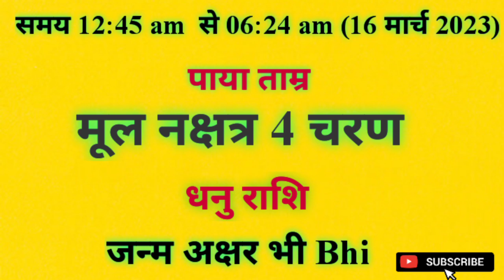आज जन्में बच्चे का नाम व राशि गुरुवार 16 march 2023 को जन्में बच्चे का नामकरण,राशि,नक्षत्र,कुंडली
आज जन्में बच्चे का नाम व राशि गुरुवार 16 march 2023 january 2023 को जन्में बच्चे का नाम राशि पाया नक्षत्र जन्म अक्षर नामकरण,आज जन्में बच्चे की जन्म कुंडली

thursday 16 march 2023 today born baby name rashi paya janam akshar naamkaran aaj janme bacche ki janam kundli kya rhegi

Today Born Baby Name Rashi 16 march 2023 को जन्में बच्चें का नाम राशि जन्म कुंडली पाया नक्षत्र

आज जन्मे बच्चे की जन्म कुंडली नाम नक्षत्र व राशि भविष्य guruwar 16 march 2023 क्या रहेगा aaj janme bacche ka nam v rashi thursday 16 march 2023 ko aaj janme bacche ka namkarn rashi nakshatra mantras,Today Born Boys Name and Rashi,aaj janme bacche ka name,आज जन्मी लड़की का नाम,today born baby name and rashi,आज जन्मे लड़के का का नाम,लड़के की राशिआ लड़की की राशि,baby जन्म टुडेटुडे बेबी बोर्न,लडक़ी का जन्म आज राशि,baby born today,आज जन्में बच्चों का नामाक्षर#newbabyborntoday